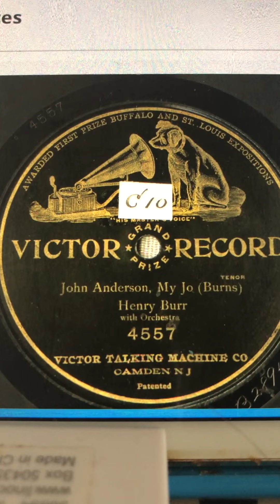John Anderson my jo Henry Burr 1905